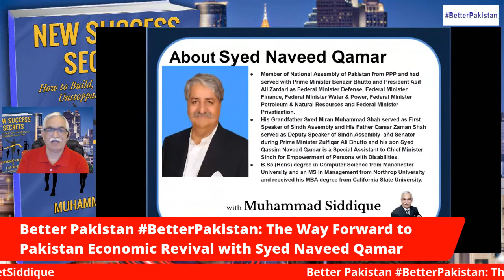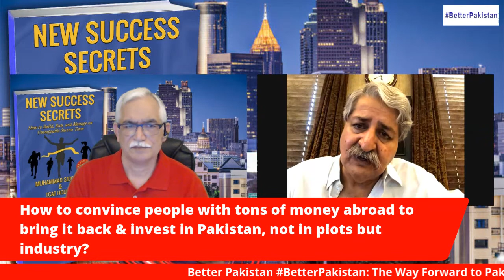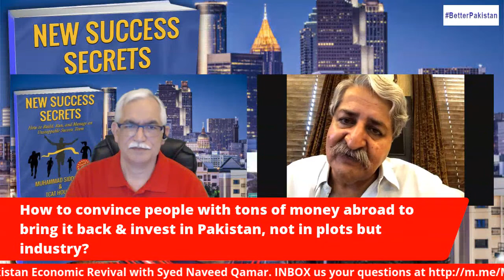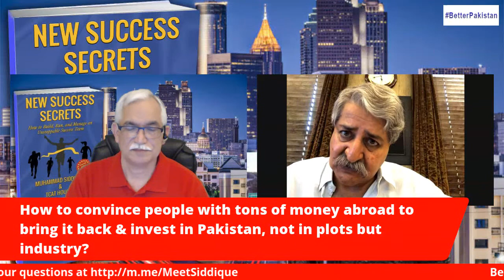The Way Forward to Pakistan Economic Revival | Better Pakistan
Better Pakistan BetterPakistan: The Way Forward to Pakistan Economic Revival with Syed Naveed Qamar.

About Syed Naveed Qamar:
- Member of National Assembly of Pakistan from PPP and had served as Prime Minister Benazir Bhutto and President Asif Ali Zardari as Federal Minister Defense, Federal Minister Finance, Federal Minister Water & Power, Federal Minister Petroleum & Natural Resources and Federal Minister Privatization.

- His Grandfather Syed Miran Muhammad Shah served as First Speaker of Sindh Assembly and His Father Qamar Zaman Shah served as Deputy Speaker of Sindh Assembly and Senator during Prime Minister Zulfiqar Ali Bhutto and his son Syed Qassim Naveed Qamar is a Special Assistant to Chief Minister Sindh for Empowerment of Persons with Disabilities.

- B.Sc (Hons) degree in Computer Science from Manchester University and an MS in Management from Northrop University and received his MBA degree from California State University.

About Your Host:
Muhammad Siddique from Atlanta GA USA is a Commercial Real Estate Investor, Global Social Media Authority, Mass Publicity Influencer, Publisher of Multiple Business Magazines, King of Relationship Capital, Entrepreneurial Philanthropist, the host of Better Pakistan BetterPakistan, Growth Hacking Show and the co-Author of New Success Secrets.

Join us Live on Better Pakistan BetterPakistan Mon-Fri 5:00 PM Pakistan Time